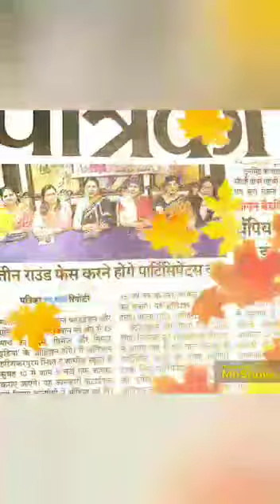Personal Experience and Opinion on Elixir World Productions House by Mrs. Kiran Bharatwal ❤️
Elixir